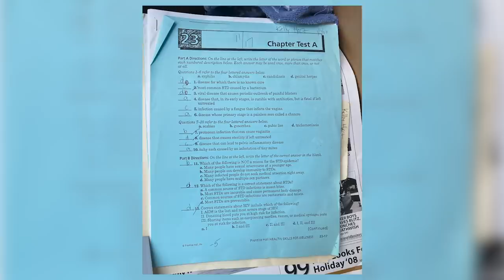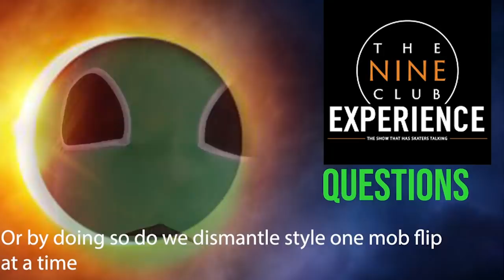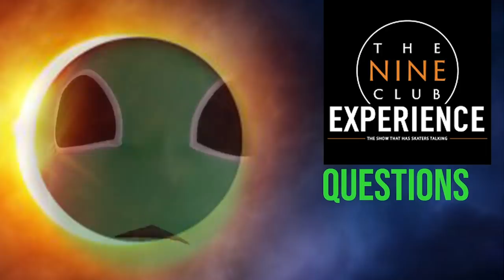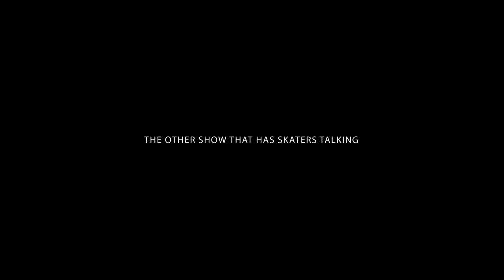Nine Club EXPERIENCE #77 - Nyjah Huston's House, Nestor Judkins, Antihero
Jeron Wilson joins us as we discuss the Antihero Skateboards: Arbitrary Function video, Inside Nyjah Huston's Laguna Beach Mansion and Private Skatepark, Henry Gartland: True Grit | Santa Cruz Skateboards, Place Presents: Mobina & Melika, Nestor Judkins part and much more! Also, we’re picking 3 winners for last weeks raffle of The Nine Club’s white elephant gift exchange. This weeks raffle is 2 “My First Skateboard” books written by Karl Watson and a very mini My First Skateboard deck

Shot By: Eric Longden
Edited By: Chris Roberts & Roger Bagley

PRODUCTS WE USE TO MAKE THE SHOW:
Mic Stand
Main Camera
Second Camera